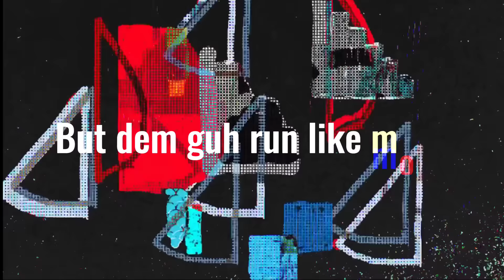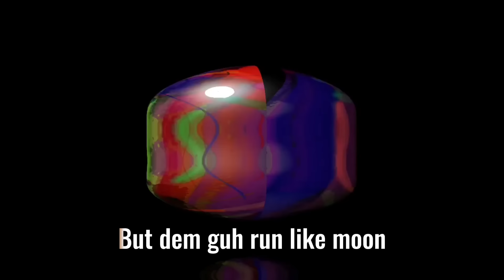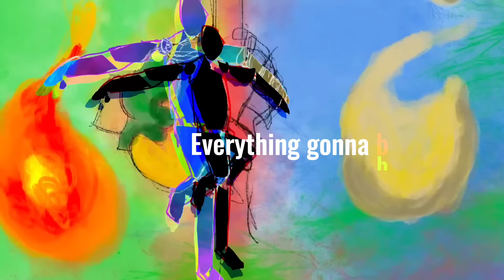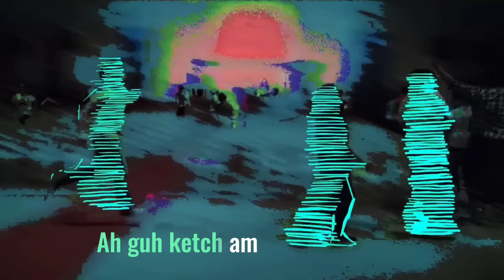Moon Ah Run (Official Animated Music Video) - The Battle of Guyanese Creole v Hip Hop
This could easily be one of the best animated rap music videos of 2023. No cap!
    Written and performed by Guyanese dub poet, James G Paul Sr aka PablOGt, "Moon Ah Run"  was inspired by the Guyanese Creole proverb - "Moon ah run til day ketch am", meaning - the Moon (symbolic of darkness) will run (do bad things) until the Sun (as in light/truth) catches/exposes it.
    Be sure to add this joint to your Guyanese hip hop music video mix.  It delivers a great message in these dystopian times of disinformation, corruption and wild conspiracies.
    Most notably, the song celebrates Guyanese Creole language and hip hop, fusing the two seamlessly to amplify the beauty and power of each form of expression.

PablOGt
Credits: Words by PablOGt | Beats by DC Bangers | Video produced by Zaid Sher | Music produced by RichTunes
CHAPTERS
00:00 Introduction
00:11 Hip Hop Hook
00:30 Verse 1
00:43 Verse 2
00:54 Verses 3, 4, 5
01:12 Hip Hip Hook
01:33 Creole Hook
01:45 Verses 2, 6
02:02 Verses 3, 4
02:15 Hip Hop Hook (Guyaspora City Shoutouts)
02:37 Creole Hook
02:49 Verse 2, 6
03:07 Verses 3, 4
03:19 Creole + Hip Hop Hooks